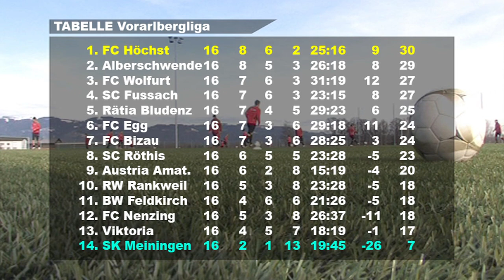Die Ländle TV Fussballshow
In der aktuellen Ausgabe der Ländle TV Fussballshow steht die Vorarlbergliga im Mittelpunkt. Gezeigt werden die Partien RW Rankweil vs. SC Röthis und SC Fussach vs. Rätia Bludenz.